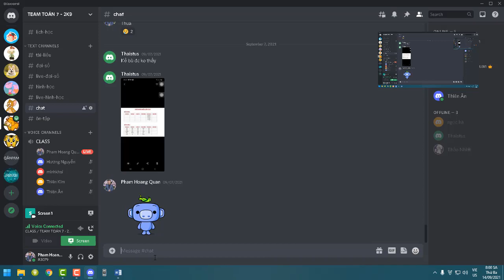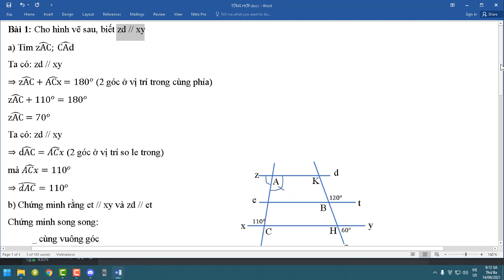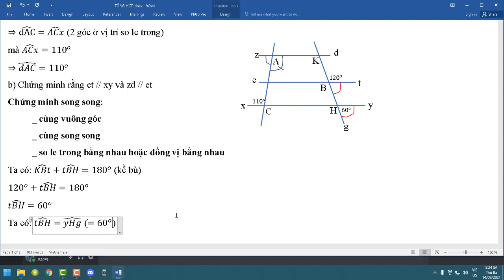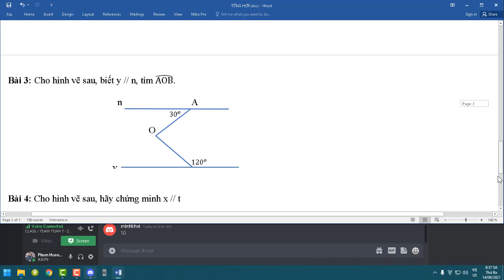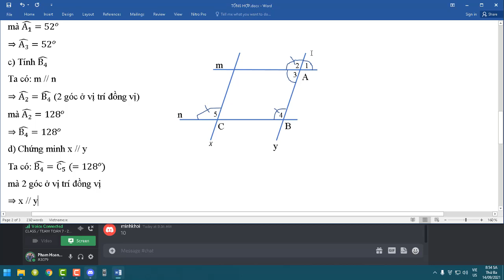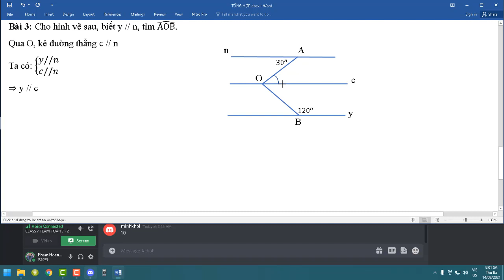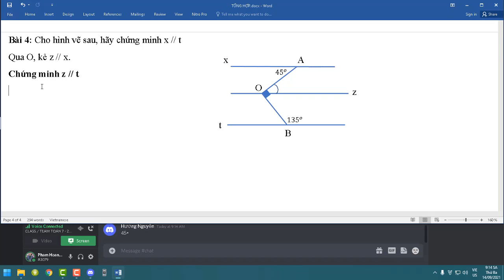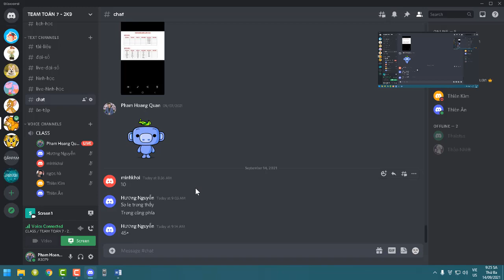TOÁN 7 _ LIVE _ 14/9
Nội dung video bao gồm các bài tập luyện tập ĐỐI ĐỈNH - KỀ BÙ - SONG SONG - VUÔNG GÓC
2.Techcombank 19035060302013 PHAM HOANG QUAN